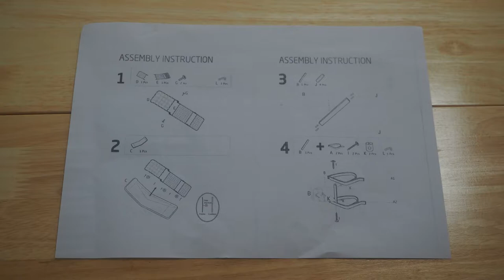Rocking chair assembly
How to assemble a rocking chair